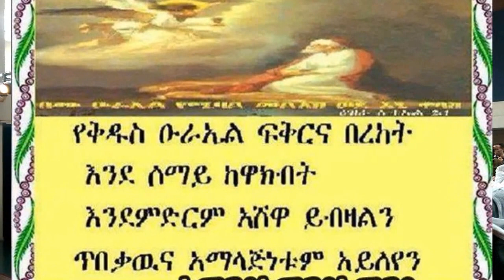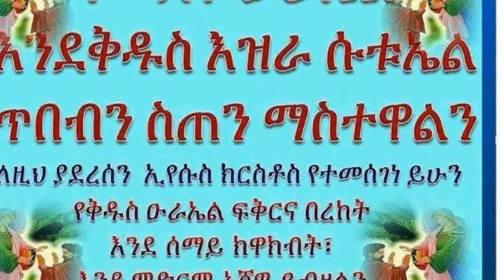St. Urael Lucerneሉዘርን ቅዱስ ዑራኤል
በስዊዘርላንድ የኢትዮጵያ ኦርቶዶክስ
ተዋህዶ የሉዘርን ቅዱስ ዑራኤል
ቤተ ክርስቲያን